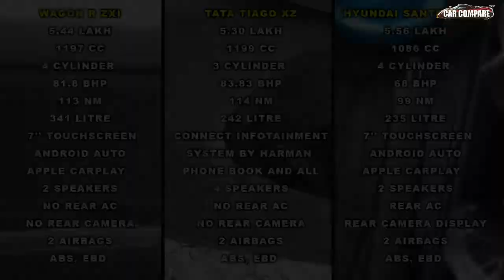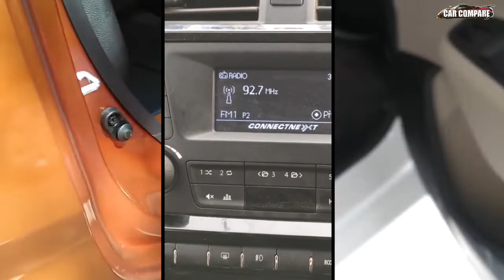Best Cars in 6 lac-Top Models Only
Best Cars in 6 lac Top Models Only which car is best under 6 lakh in india. Top models of car under 6 lakh .Which one is best?
What do you think about these entry level mid size hatchback and which one is really good?
Comment and tell us which is your choice for best top model of car under 6 lakh.